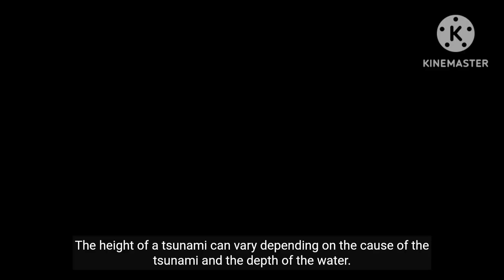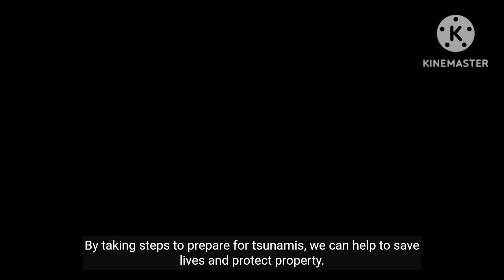The Dangerous Tsunami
Introduction

A tsunami is a series of large waves generated by the displacement of a large volume of water in an ocean or a lake. Earthquakes, volcanic eruptions and other underwater disturbances can cause tsunamis.

The word "tsunami" comes from the Japanese words "tsu", meaning "harbour" and "nami", meaning "wave". Tsunamis are also sometimes called "tidal waves", but this is a misnomer, as they have nothing to do with tides.

Causes of Tsunamis

The most common cause of tsunamis is earthquakes. When an earthquake occurs underwater, it can displace a large volume of water, creating a wave. The size of the wave depends on the magnitude of the earthquake and the depth of the water.

Volcanic eruptions can also cause tsunamis. When a volcano erupts underwater, the force of the eruption can displace a large volume of water, creating a wave.

Other underwater disturbances that can cause tsunamis include landslides, asteroid impacts and submarine explosions.

How Tsunamis Work

When a tsunami is generated, it travels outward in all directions from the point of origin. The waves can travel at speeds of up to 800 kilometers per hour (500 miles per hour) in the open ocean.

As the waves approach land, they slow down and become taller. The tallest tsunami waves can be over 100 meters (330 feet) high.

Effects of Tsunamis

Tsunamis can cause widespread destruction. The waves can sweep away buildings, roads, bridges and other infrastructure. They can also cause flooding, which can contaminate drinking water and spread disease.

Tsunamis are also a major cause of death. The most common cause of death is drowning, but people can also be killed by being struck by debris, falling from buildings or being electrocuted.

Tsunami Warning Systems

There are tsunami warning systems in place in many parts of the world. These systems use sensors to detect earthquakes and other underwater disturbances that could generate tsunamis. If a tsunami is detected, the warning system will send an alert to people in the affected area.

Tsunami Preparedness

There are a number of things that people can do to prepare for a tsunami. These include:

Learning about the tsunami risks in your area.

Developing an evacuation plan.

Having a disaster kit that includes food, water, first aid supplies and other essential items.

Staying informed about tsunami warnings.

Conclusion

Tsunamis are a powerful and destructive force of nature. However, by being prepared, people can reduce the risk of death and injury from a tsunami.

Additional Information

The most destructive tsunami in recorded history occurred in 2004, when an earthquake off the coast of Indonesia triggered a series of tsunamis that killed over 230,000 people in 14 countries.

The United States has experienced several major tsunamis, including the 1946 Aleutian Islands tsunami, which killed over 165 people, and the 1964 Alaska earthquake, which triggered a tsunami that killed over 120 people.

There are a number of things that can be done to reduce the risk of tsunamis, such as building seawalls and levees, and improving early warning systems.

I hope this essay has provided you with a better understanding of tsunamis. If you have any further questions, please do not hesitate to ask.